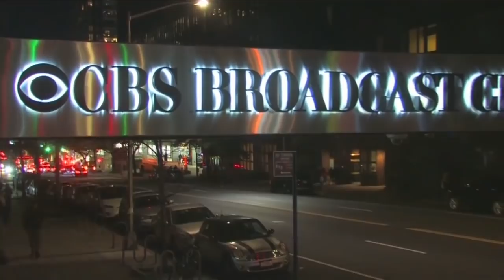New York Gubernatorial Debate 2018 between Andrew Cuomo and Marc Molinaro